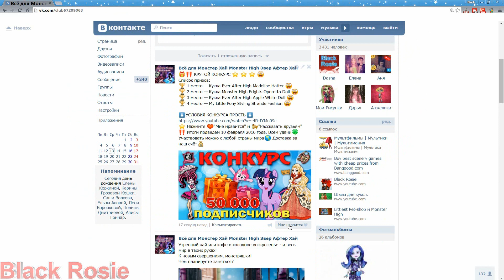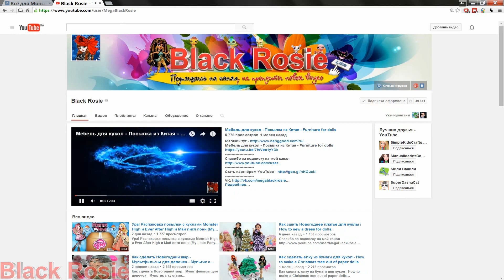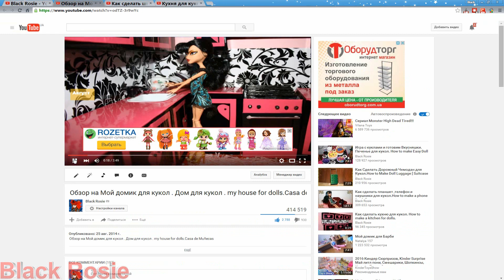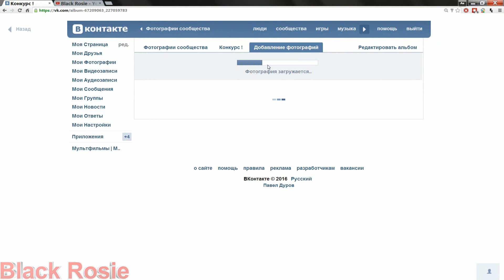ВНИМАНИЕ! КОНКУРС в честь 50 000 подписчиков на моем канале!! Ура СУПЕР КОНКУРС !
3. Альбом для ваших работ